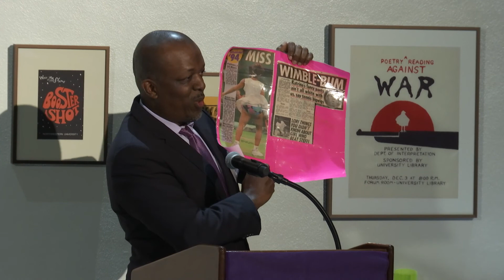An Evening with Dr. Johnnetta Cole and Northwestern Provost Jonathan Holloway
An Evening with Dr. Johnnetta Cole was hosted by Northwestern Libraries and the Northwestern University Black Alumni Association (NUBAA) on February 15, 2018. The conversation between Dr. Johnnetta Cole and Provost Jonathan Holloway began at 6:00pm in Ver Steeg Lounge, University Libraries (Evanston Campus), and covered topics related to archiving and preserving Black history. The conversation was followed by a ceremonial signing of a gift agreement between Dean Sarah Pritchard and Dr. Jeffrey Sterling ’85 marking the first transfer of historical documents from NUBAA to the University Archives.  The program was followed by a reception in Deering Library.